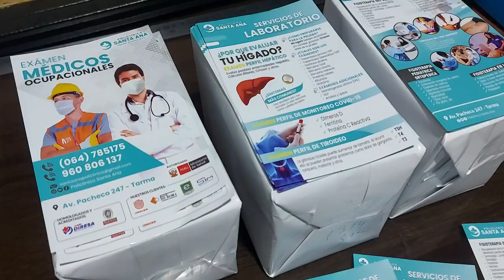VOLANTES/FLYER publicitarios 👉📲964096078 o Whatsapp. Pedido para tarma👉 Papel couche 115 y 150gr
VOLANTES/FLYER publicitarios
👉📲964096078 o Whatsapp. Pedido para tarma
👉 Papel couche 115 y 150gr
👉 Full color ambos lados
👉 Diseño personalizado
👉 Tamaño A4 - A5 - A6
👉 Enviamos a provincia